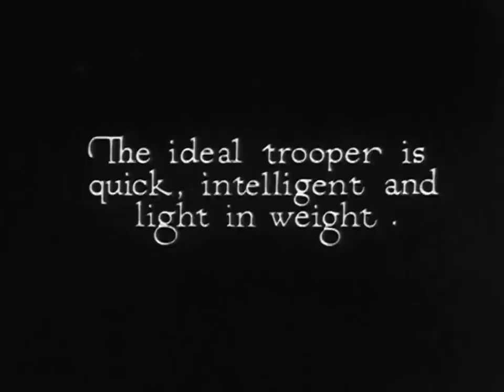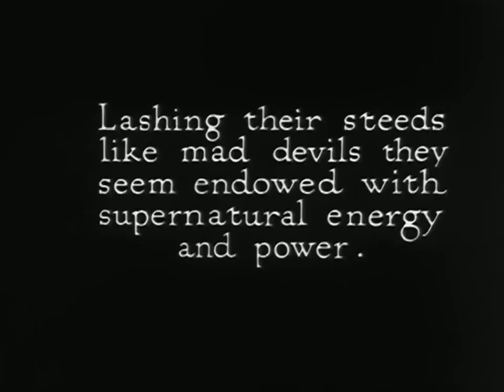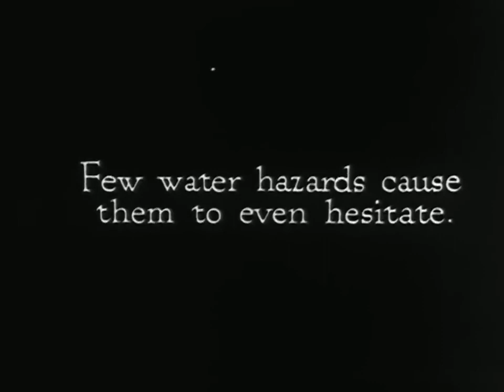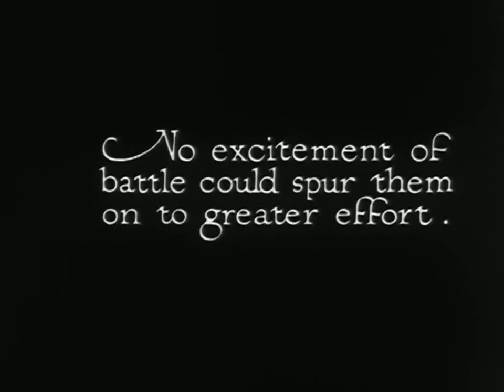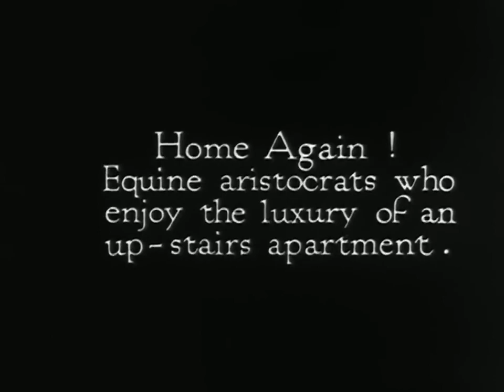Cavalry Horseback Riding Training Modern Centaurs ~ 1920 Educational Films Corporation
1920 Educational Films Corporation